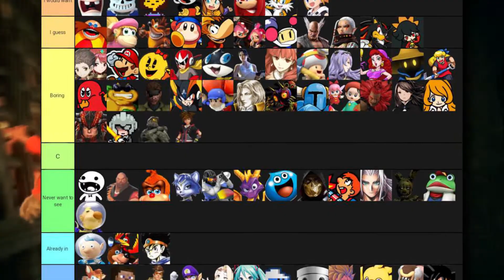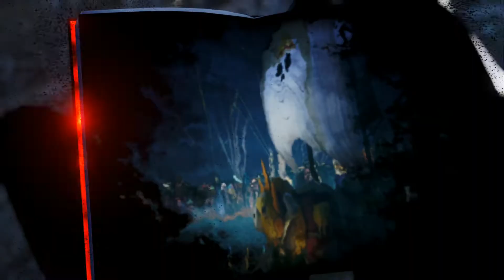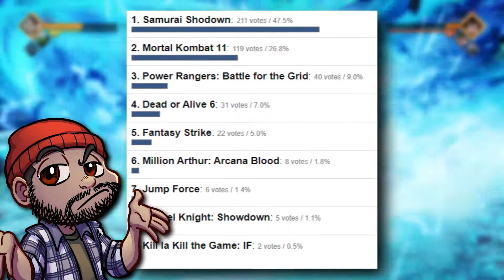The Untimely DEMISE of Jump Force - (Review)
[Tags]